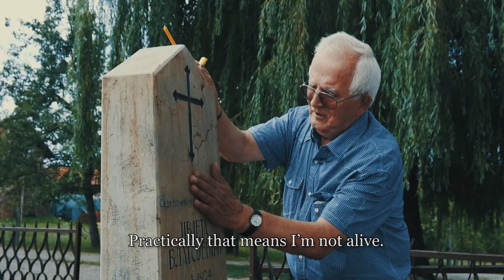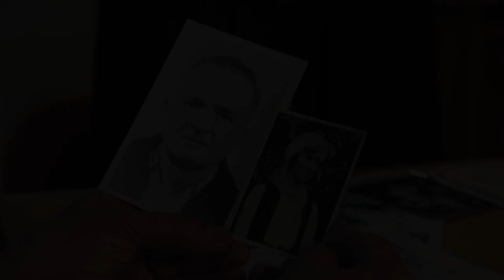DON'T CRY MOTHER (official trailer)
Film "DON'T CRY MOTHER " is a story about destiny of a child who survived the massacre of the infamous "Black Legion "of Jure Francetic in December 1941.

directed and written by Milana MAJAR
editor and color correction  Dragana MITRIC
camera   Gordana BABIC, Goran RUZELA
original music score  Petar SLAVULJICA
light  Slavisa VUKOLIC, Oliver TASEVSKI
sound  Srdjan RADAKOVIC, Zeljko KALAMANDA
sound design  Vladimir VLADETIC
graphic design  Radovan BJELIC
producer  Aleksandar DJORDJEVIC
production RTRS

Protected by copyright laws!